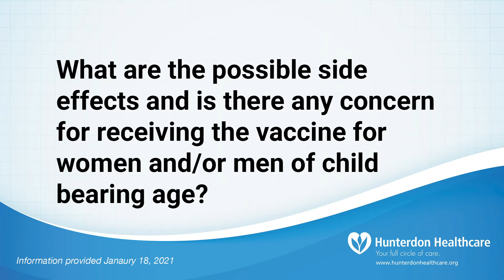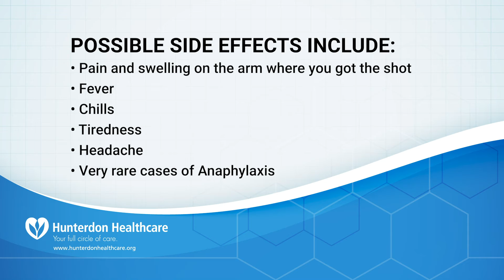Medical Mondays: COVID-19 Vaccine - Are the Vaccines safe for adults of child bearing age?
The panel touches on possible side effects and addresses concerns for receiving the vaccine for women and/or men of childbearing age.